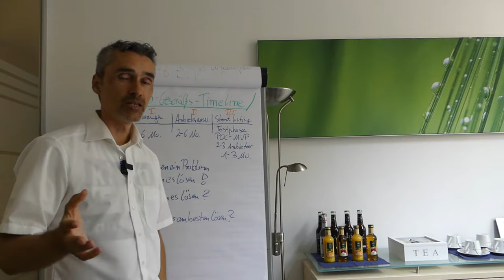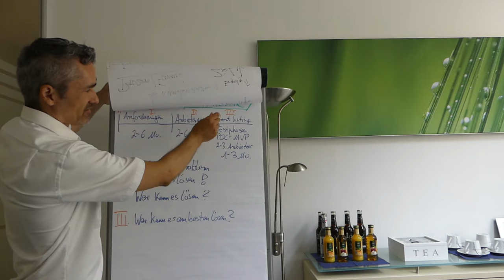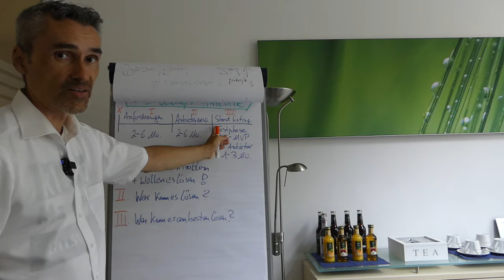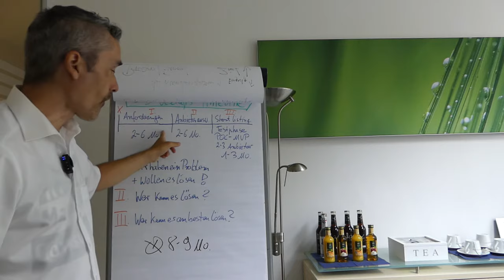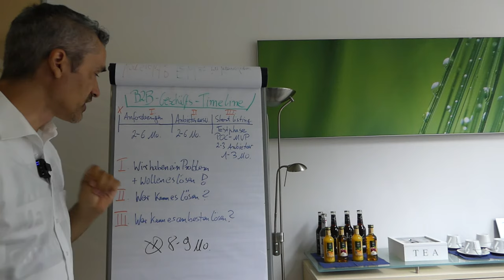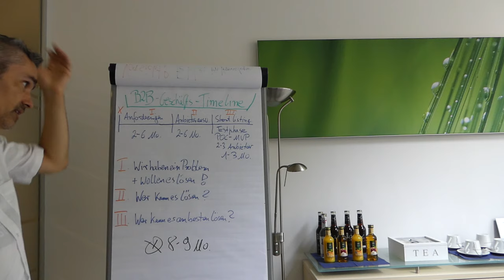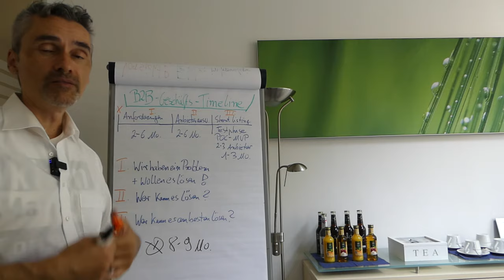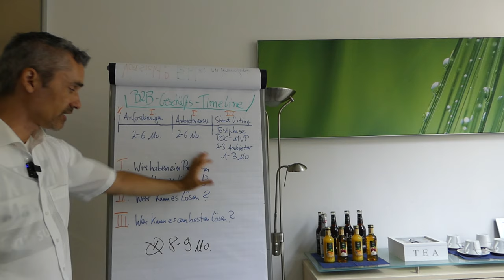B2B Geschäft Sales Zyklen, Timeline verstehen und anwenden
Vom Erstkontakt bis zum Millionengeschäft, welche Schritte sind nötig? Schritt für Schritt erklärt mit Beispielen aus der Praxis im high-end Projektgeschäft. ✅ Buche jetzt Deine GRATIS Strategie-Session Einfach nur mehr Leads - oder doch lieber verstehen wie Mehrwertschöpfung im B2B Geschäft tatsächlich funktioniert?

00:50 - Anforderungskatalog erstellen
04:10 - Anbieterauswahl
06:00 -  Shortlist erstellen, Testphase, POC, MVPs erstellen und testen

Happy Hunting!